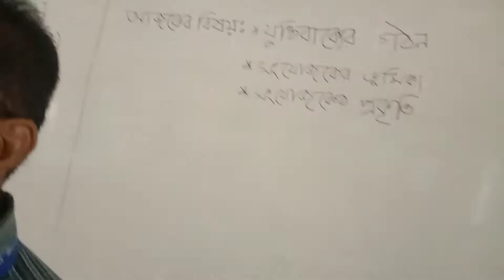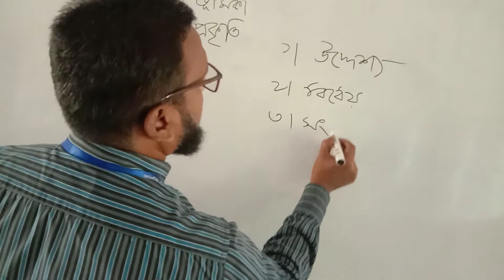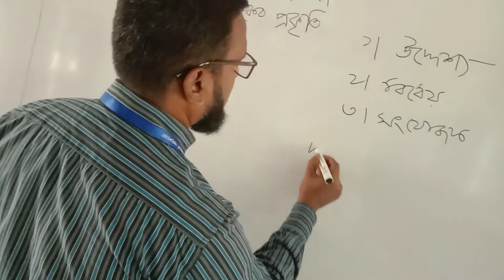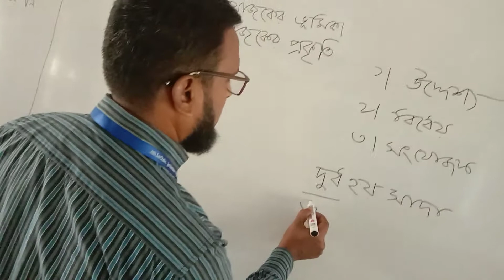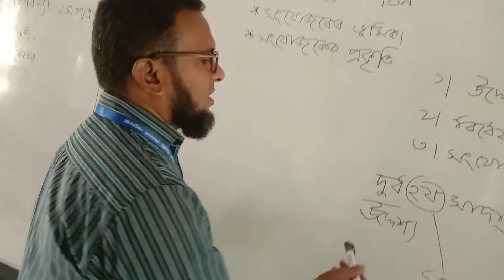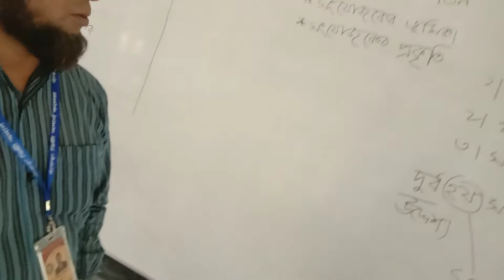Bankra Degree College